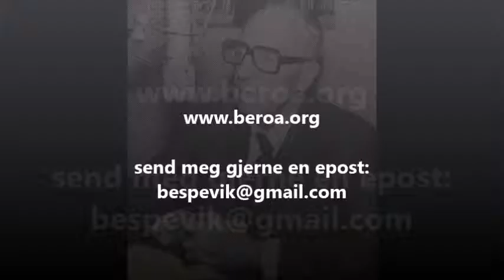Øivind Andersen, sjelesorg 2, kassett 2, spor 2, Fjellhaug 1976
Av Bibelskolelærer Øivind Andersen
Sjelesorg 2
Kassett 2, spor 2
Fjellhaug bibelskole 1976